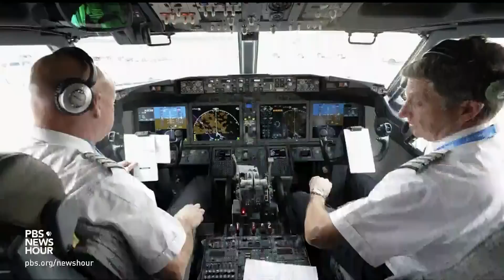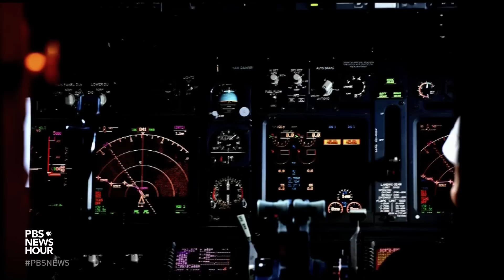What's behind the alarming rise in near-collisions of commercial airplanes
There has been an alarming number of near-miss collisions between airplanes according to an investigation by The New York Times. In a review of FAA reports and a NASA database, the Times found there were at least 46 close calls involving commercial flights in July and runway incursions are 25 percent higher than a decade ago. Geoff Bennett discussed more with aviation correspondent Miles O’Brien.